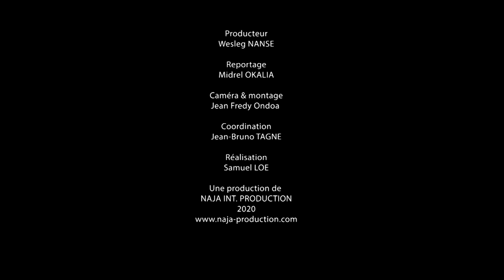Mécanicien à 13 ans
Voici la petite histoire du jeune Amstrong, 13 ans et déjà un mécanicien apprécier par les automobilistes.

NAJA TV powered by NAJA INT. PRODUCTION SARL